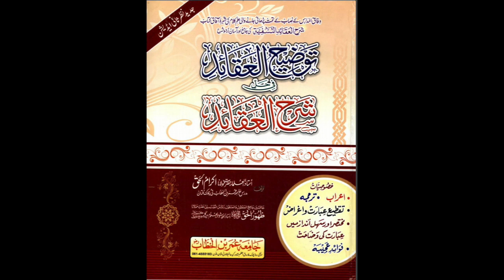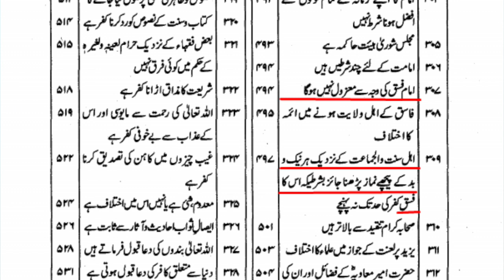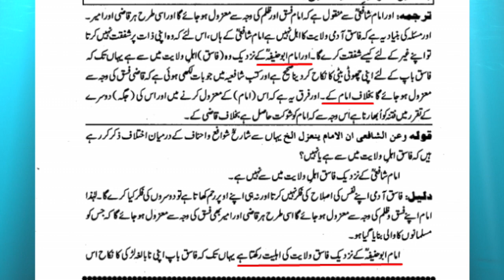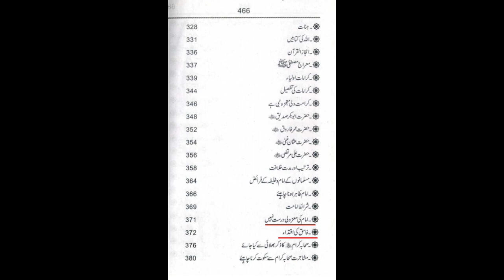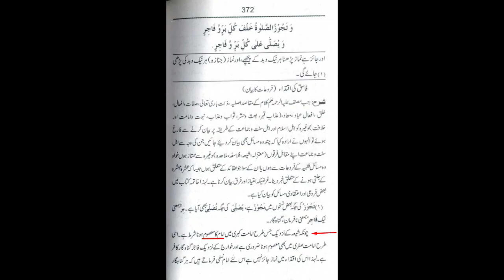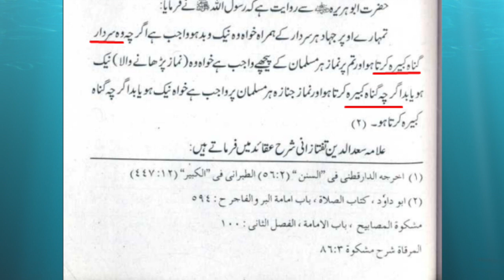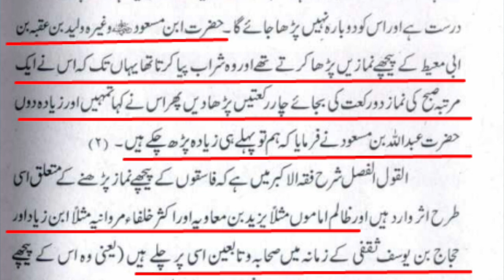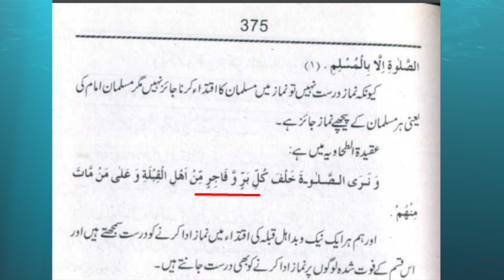علماۓ اہلسنت کی نگاہ میں فاسق اور ظالم امام اور خلیفہ کی اطاعت | SUNNI KHALIFA ‪TariqMasood PART 2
علماۓ اہلسنت کی نگاہ میں فاسق اور ظالم امام اور خلیفہ کی اطاعت